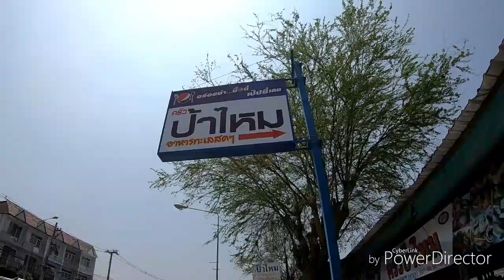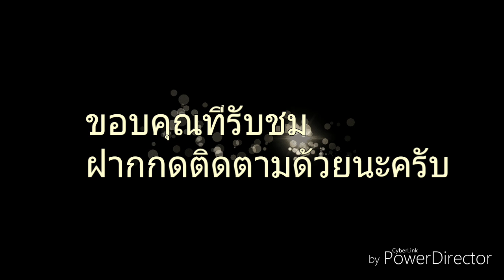B.B. หาไรแดก!